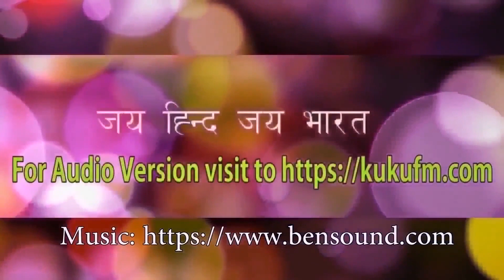बेटियां सिखाती है तो बेटों को सिखाना पड़ता है यहां Proud to be father of a Daughter